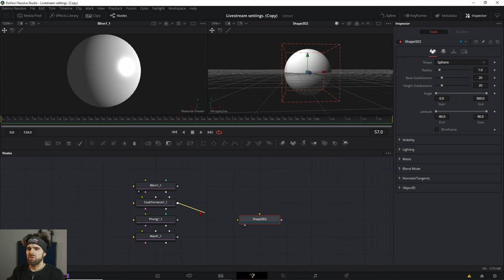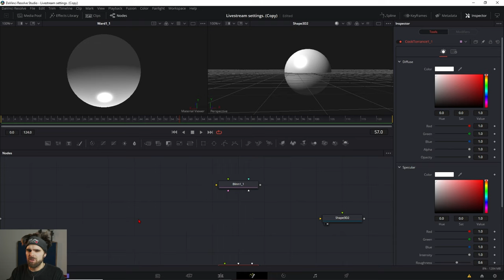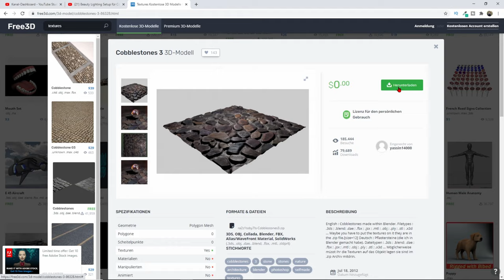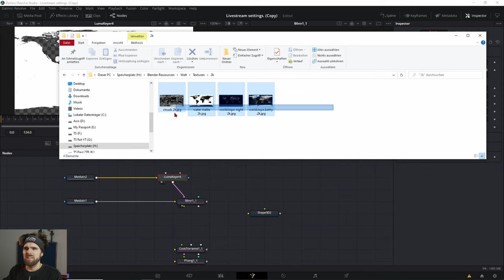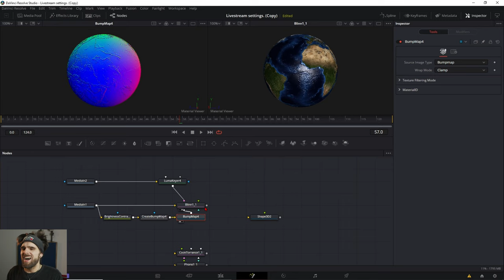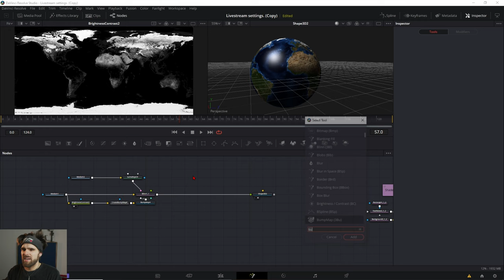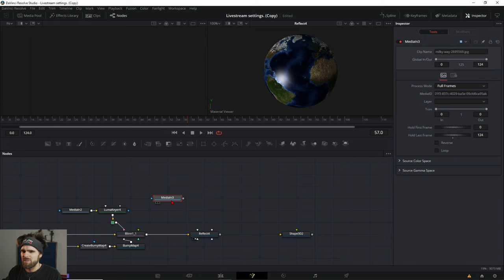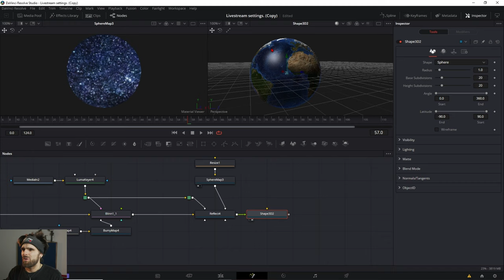Materials in Fusion Shading für Anfänger 🔴 Davinci Resolve [3D Grundlagen für Anfänger #04]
Wenn du dich je gefragt hast "Was macht eine Blinn Node? " dann bist du hier genau richtig.
Blinn, Cooktorance, Phong und Ward Nodes in Davinci Resolve Fusion sind sogenannte Materialsshader. Sie bestimmen die Oberflächen Eigenschaften deiner 3D Modelle. Was die unterschiede zwischen den Nodes sind und wie man sie Anwendet findest du hier heraus.

_________________Timestamps__________________
0:00 Intro
0:14 Free Trainingspreset
0:22 Was wir in diesem Video machen
0:31 Die Illuminationsmodelle Blinn, CookTorrance, Phong, Ward
1:29 Wofür nimmer man was?
2:06 Der Grundaufbau der Shader
2:19 Was macht Diffuse Color Material
2:28 Was macht Specular Color Material
2:40 Was macht Specular Intensity Material
3:03 Was macht Specular Exponent Material
3:19 Was macht Bumpmap Material
3:42 Shader zusammensetzen Diffuse Color
4:04 Material Viewport Bedienung
4:33 Aufgabe: Verbinde deinen Diffuse Input
5:24 Specular Map Verbinden
6:34 Aufgabe: Verbinde deine Specular Map
6:45 Bumpmap erstellen
8:36 Height Map anpassen
9:11 Normal Map Importieren
9:36 Aufgabe: Erstelle dein Bump Map Material
9:55 Reflectionen erzeugen mit der Reflect Node
10:30 Aufbau der Reflect Node
10:35 Was macht Background Material
10:40 Was macht Reflection Color Material
10:58 Was macht Reflection Intensity Material
11:10 Was macht Refraction Tint Material
11:20 Bumpap Siehe "Was macht Bump Map Material"
11:23 Reflection Shader zusammensetzen
11:35 Reflection Map einfügen
12:33 Reflectionen beschränken mit Reflection Intensity
13:20 Aufgabe: Erstelle ein Reflection Material
13:50 Shader mit Shape3D verbinden
14:12 Kostenloses Trainingspreset für diese Lektion
14:35 Nachwirkungen dieses Tutorials

Deine Resolve Community im Web:
Davinci Resolve Deutschland Discord: